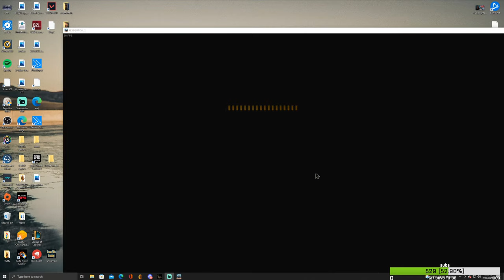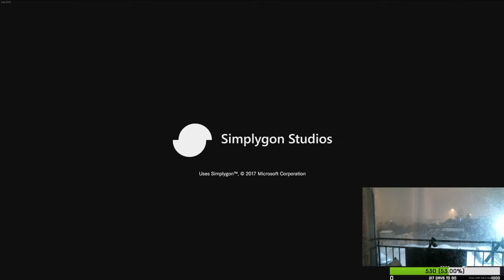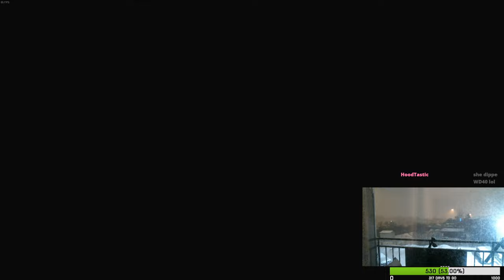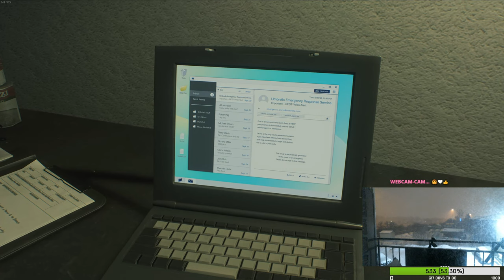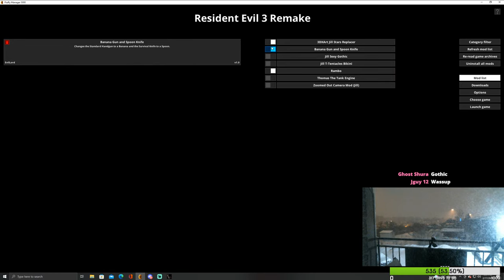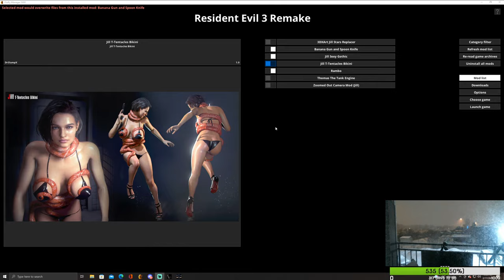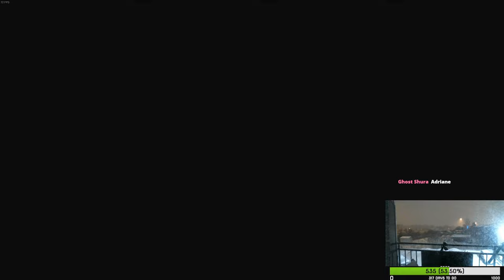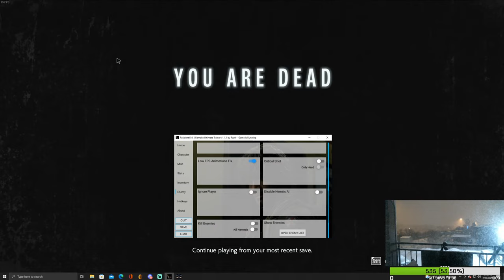Catsuit REsident EVil 2 stream 1440p (2K)